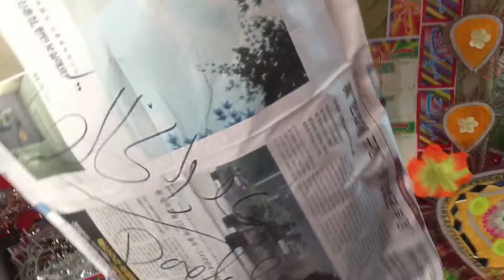Sawabi Special Samargull pulaoo..tredingvideo Day4 vlog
Dont forget to subsceibe my YT chennal!!

facebook abdulkhaliq
instageam a.khaliq0
love uh gayz